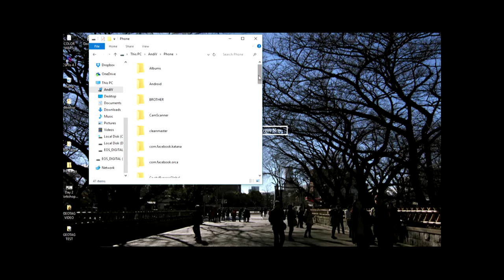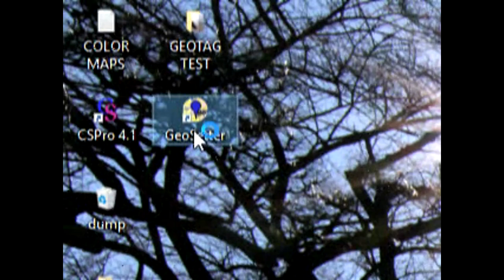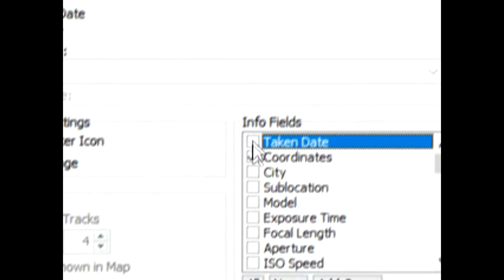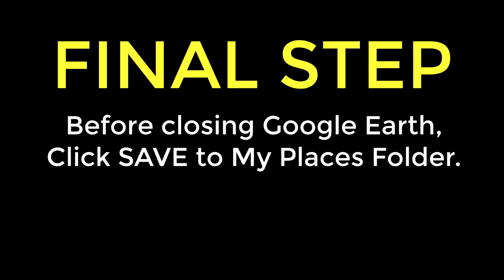How to Upload Geotagged Photos